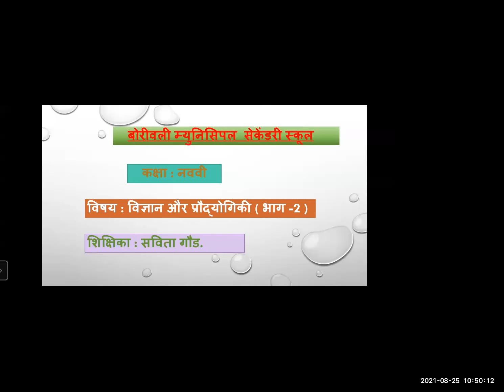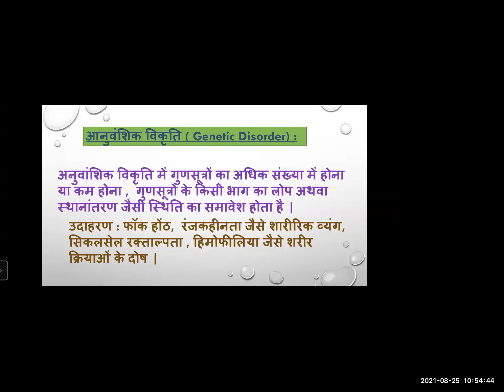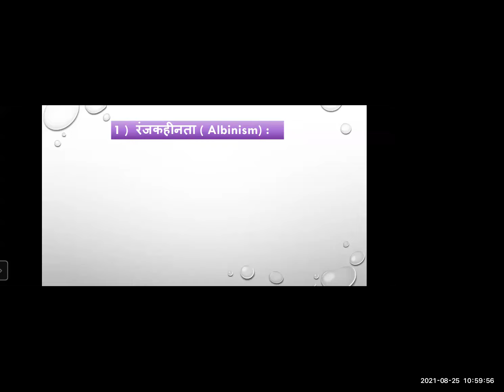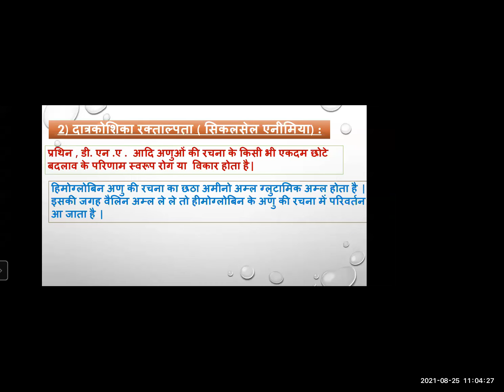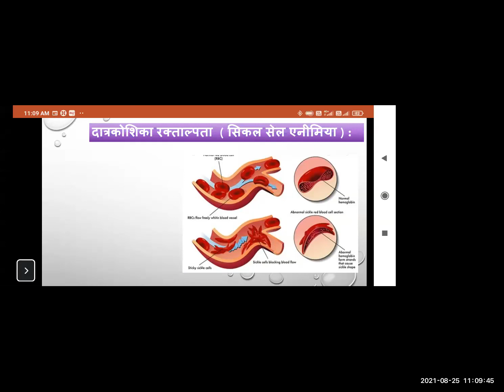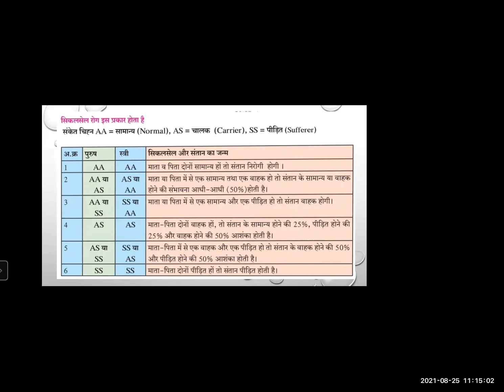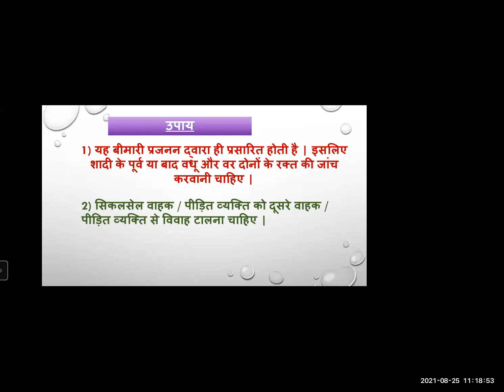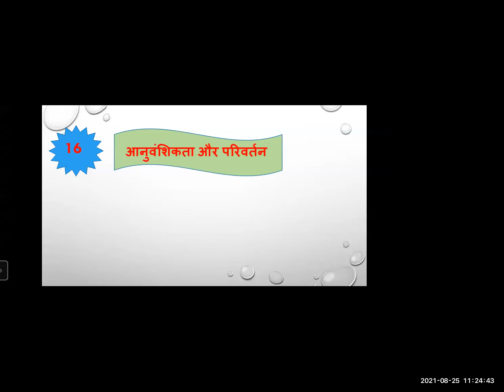ANUVANSHIKTA AUR PARIVARTAN SCIENCE 2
TEACHER -  SMT SAVITA GAUD
STD - 9TH